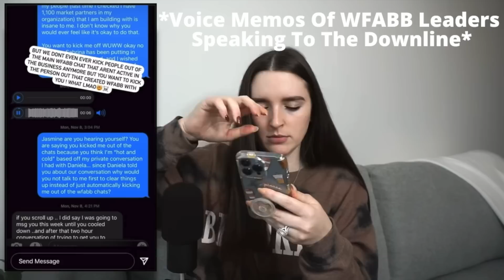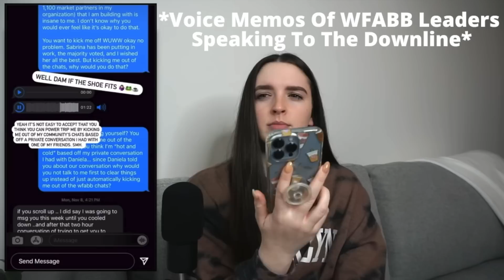WFABB REALITY SHOW EXPOSED | *TOP IGENIUS LEADERS EXPOSED*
Today I will be talking about the WFABB REALITY SHOW EP 2 | *TOP IGENIUS LEADERS EXPOSED*

✰Sending MLM Fails To Me:
In order to send me an MLM fails to react to, please send it via a shared link in google drive. In order to send via Google drive, you must first upload the clip / screenshot to your Google drive, then share access with my email by clicking on the 3 dots in the top right corner of the clip, click on “share” and type in my email . This will allow me to have access to the clip / screenshot. If you have a Team Call link, you can just email that to me personally as that will probably be too large of a file to share via google drive

DEANNA MIMS
UNIVERSAL CITY
TEXAS, 78148

TIME STAMP:
0:00 INTRO
0:15 Life Update
1:09 Background on todays' video
1:52 Reaction
54:20 Concluding Thoughts
57:00 Outro

*All things said in this video is just my opinion.

*I am a participant in the Amazon Services LLC Associates Program, an affiliate advertising program designed to provide a means for us to earn fees by linking to Amazon.com and affiliated sites. All recommendations and opinions of products are honest and always my own.

PS if you’re reading this, comment "BIG yikes!”